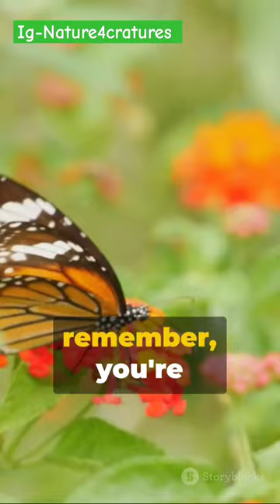Butterfly 🦋 A Fluttering Marvel ll butterfly ll save Earth ll go green ll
butterfly art
butterfly asana
butterfly art and craft
butterfly activity
butterfly abaya
butterfly astin
butterfly and flower drawing
butterfly animation
butterfly asana benefits
butterflies ali gatie
butterfly aeroplane
butterfly abaya cutting and stitching
butterfly action song
butterfly art drawing
butterfly astin design
most beautiful butterflies
butterfly dance performance